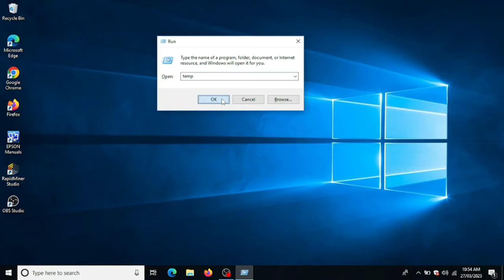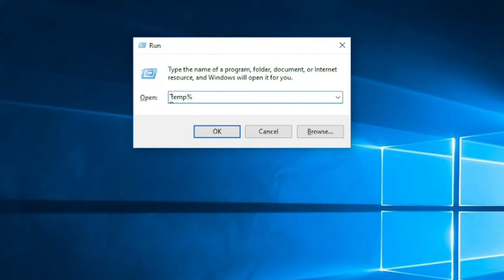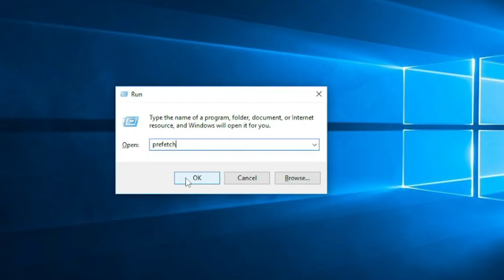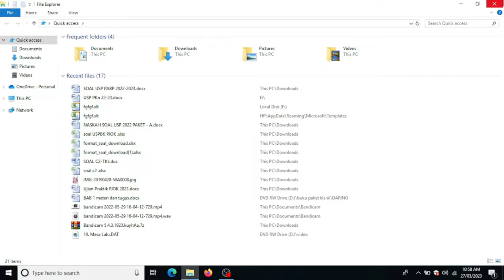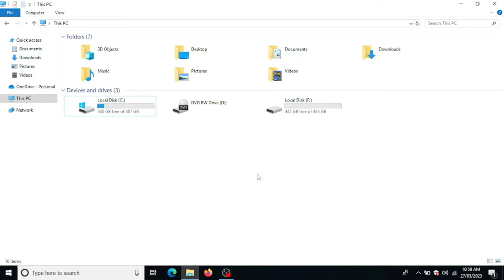✅ Cara Membersihkan File Sampah di Laptop/PC | Hapus Cache Windows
Tutorial Cara Membersihkan File Sampah di Laptop/PC | Hapus Cache WIndows , Buat Kalian Yang Ingin Memnghapus File Sampah Windows di Laptop Agar Tidak Lelet Laptopnya Bisa Mengikuti Vidio Ini Sampai Selesai.

- TAGS -
cara menghapus file sampah di laptop,
bagaimana cara menghapus file sampah di laptop,
cara menghapus file sampah di laptop asus,
cara menghapus file sampah di laptop acer,
cara menghapus file sampah di laptop tanpa aplikasi,
cara membersihkan file sampah di laptop agar tidak lemot,